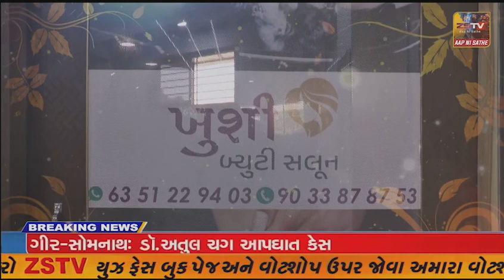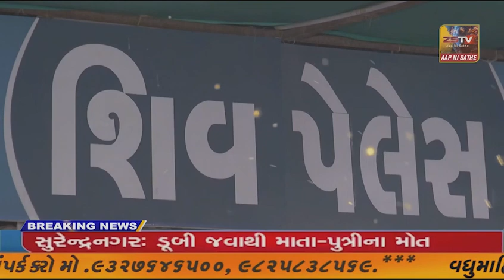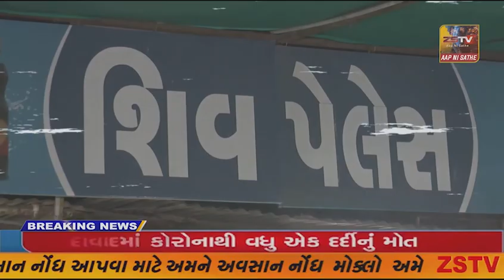મહેસાણા જિલ્લામાં ચૂંટણી તૈયારીઓની કલેકટર સમીક્ષા કરી,પ્રેસ કોન્ફરન્સ યોજી